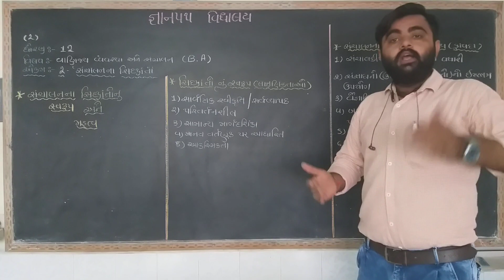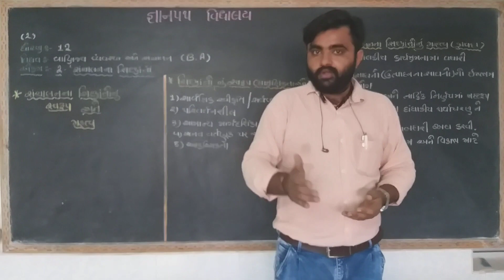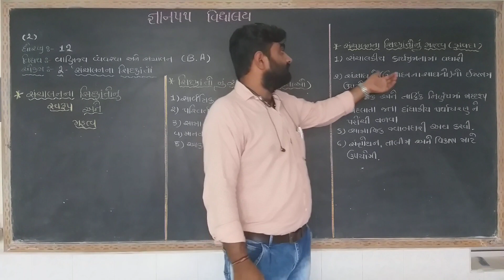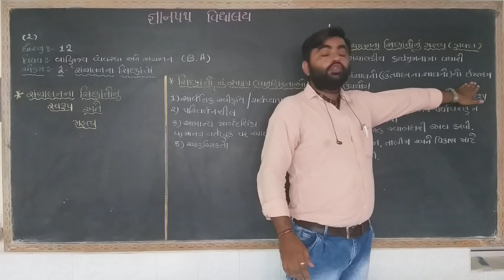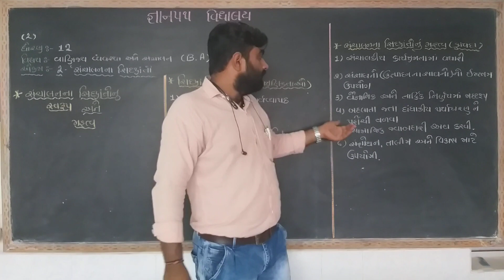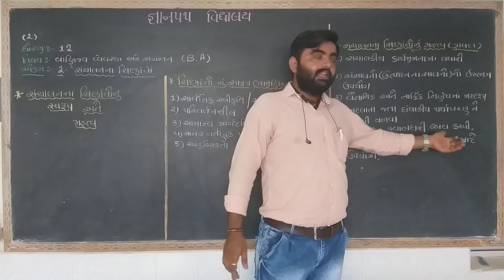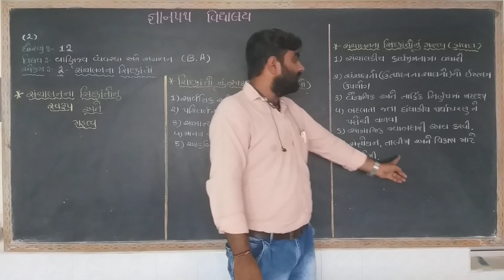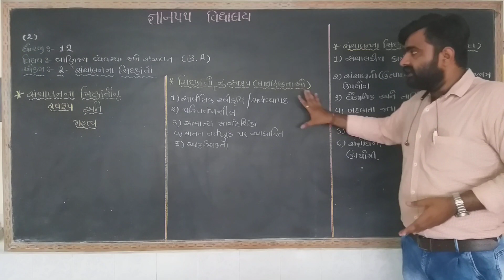gyanpathschool STD-12 B.A. CH-2 PART-2